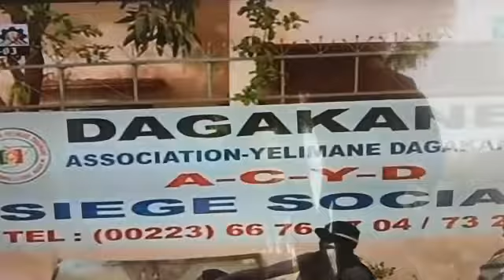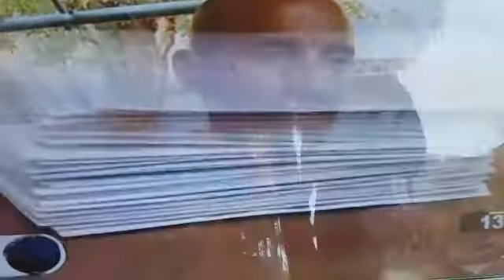Dagakane incomparables au Mali